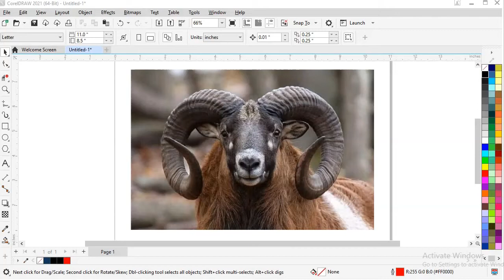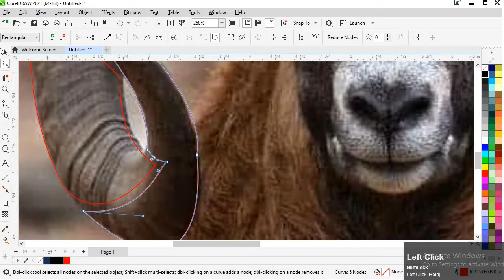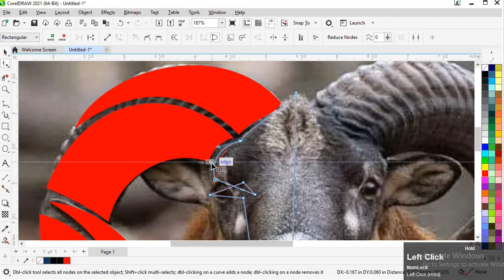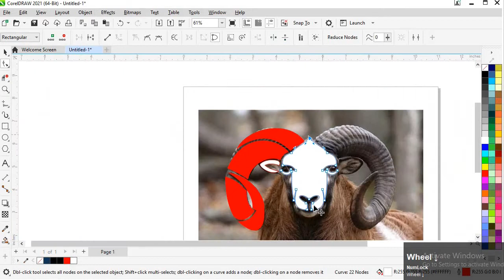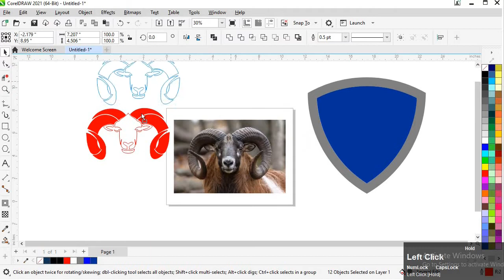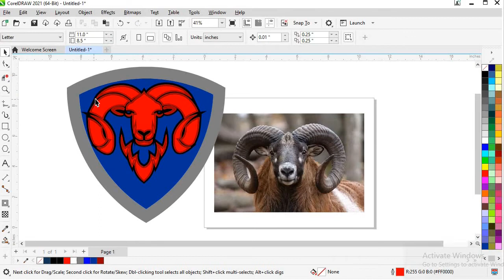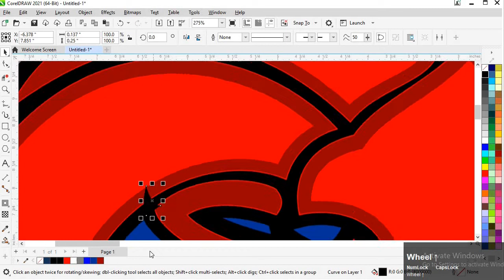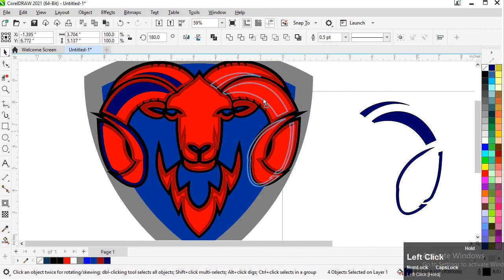armenian mouflon logo || Coreldraw Pro Techniques for Beginners - How To Create Goat Mascot Logo